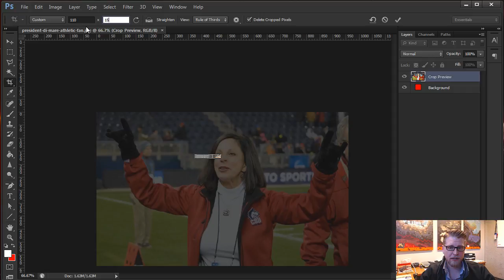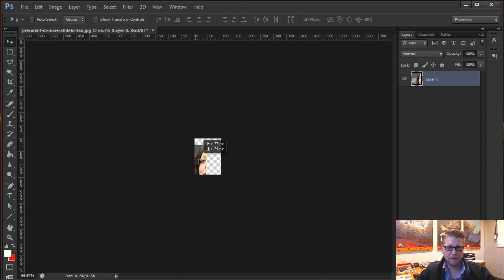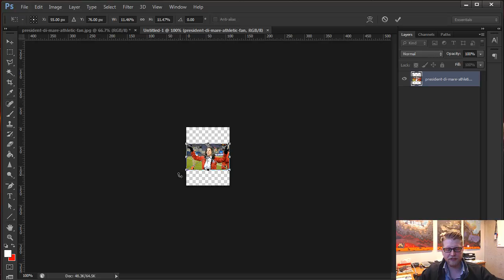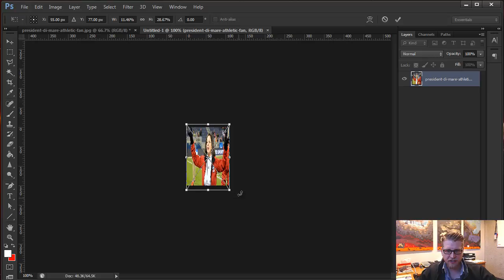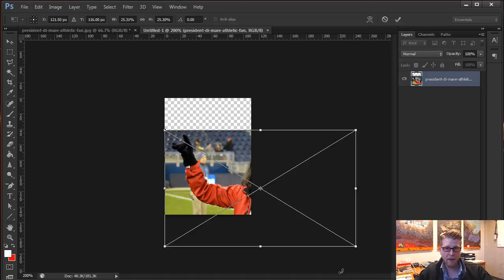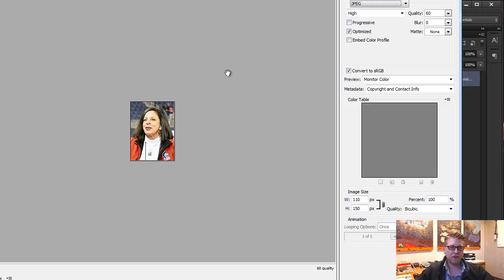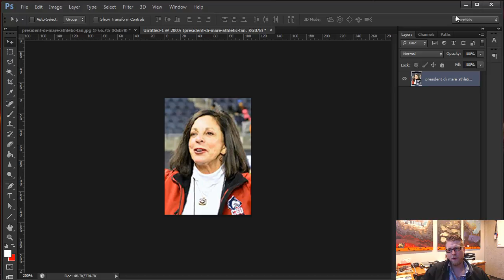Pixel perfect sizing in Photoshop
Here is a quick video that shows how to crop an image down to a specific size in Photoshop